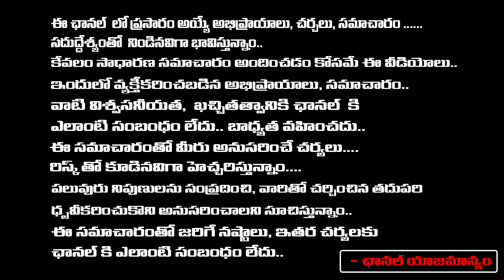CM Jagan Serious On Vallabhaneni Vamsi | AP Election 2024 | Gannavaram | Suryadevara Latha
CM Jagan Serious On Vallabhaneni Vamsi | AP Election 2024 | Gannavaram | Suryadevara Latha | First Telugu